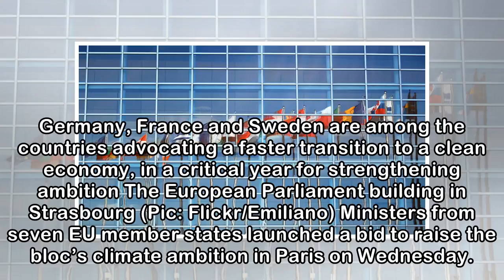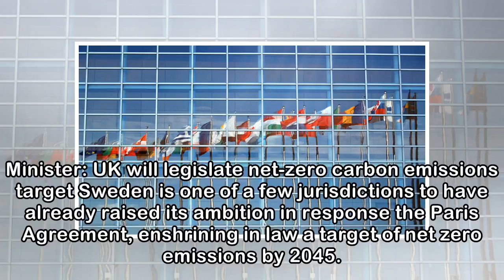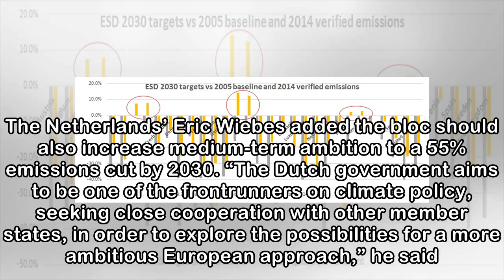Seven member states push for EU to raise climate targets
Germany, France and Sweden are among the countries advocating a faster transition to a clean economy, in a critical year for strengthening ambition The European Parliament building in Strasbourg (Pic:...